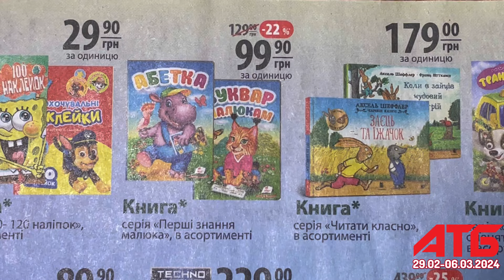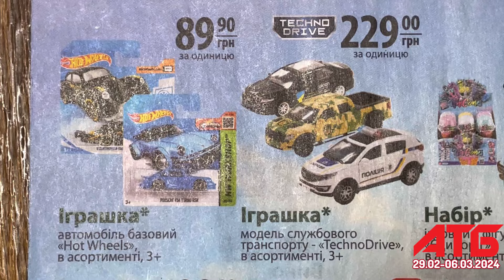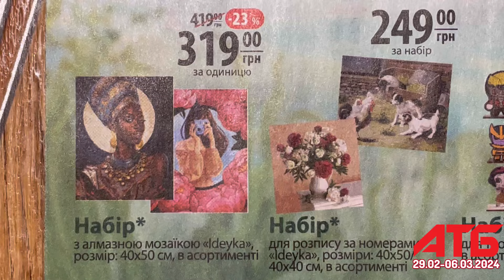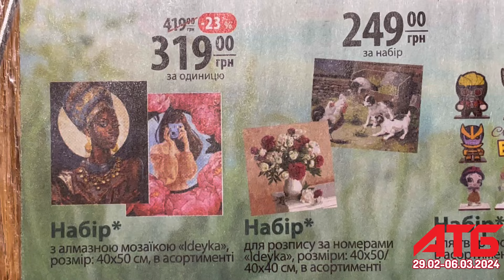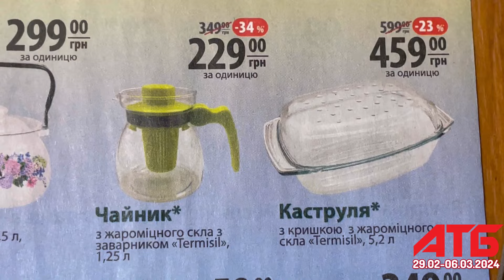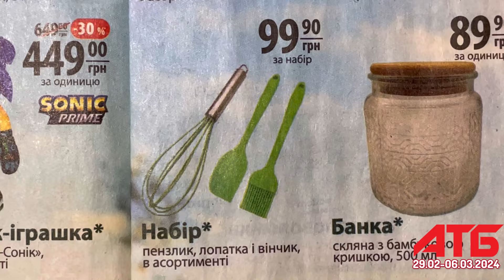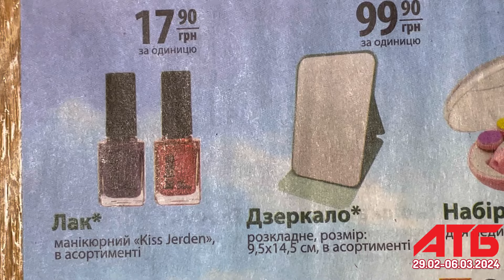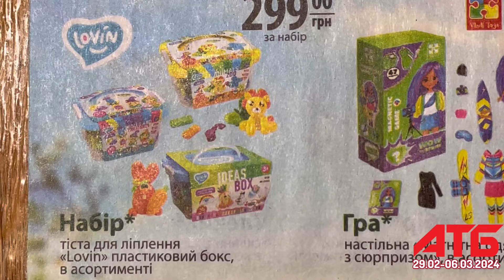АТБ 🔥 Нова Промгрупа 🔥 Акція 7 Днів 👌знижки 👍 29.02-06.03❗️❗️❗️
Нова акція 7 Днів в магазинах АТБ, знижки на непродовольчи товари з 29 лютого по 6 березня 2024 року.
Багато цікавих знижок на товари для дітей, одяг,  сезонні товари, а токож товарів для дому.
Дуже багато класних товарів в новому каталозі.
Якщо сподобалось підтримай канал
Дякую кожному за підтримку.